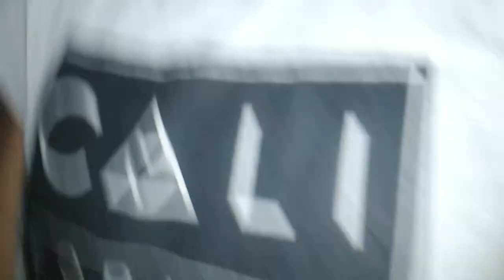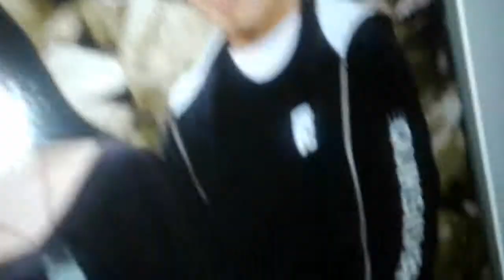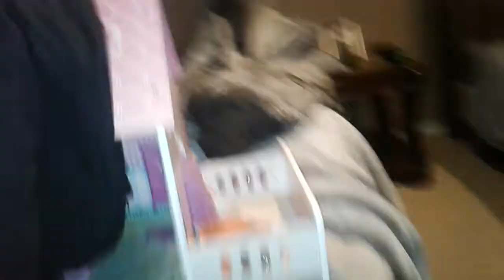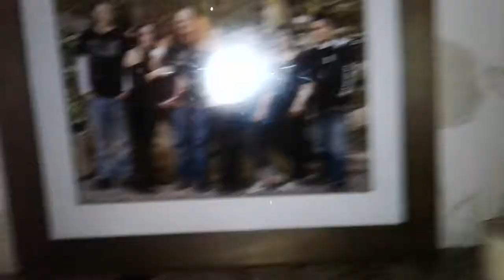HOUSE TOUR YAHHHHHH